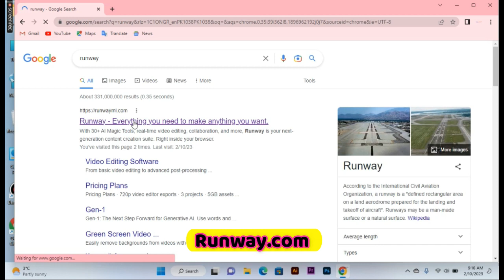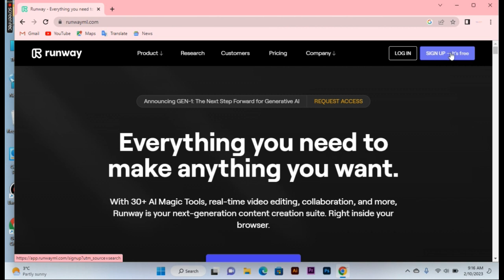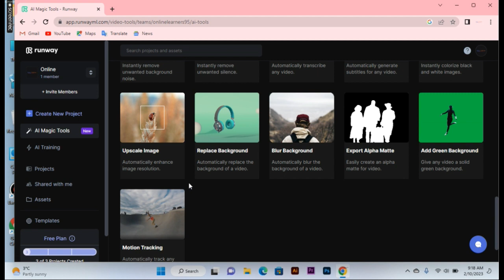Say goodbye to complicated editing tools. Edit Pictures and Videos with AI 🔥😱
Say goodbye to complicated photo and video editing software, and hello to the ultimate editing solution. Introducing the One-Click Editing Tool! With this amazing tool, you can now edit your photos and videos with ease, transforming them into stunning works of art. From adding filters and effects, to adjusting brightness and saturation, you can now do it all in just one click. The best part is, no prior editing experience is required! So, whether you're a professional photographer or just someone looking to elevate your social media content, this tool has got you covered. Watch the demo video now and discover how you can take your photos and videos to the next level with the One-Click Editing Tool!